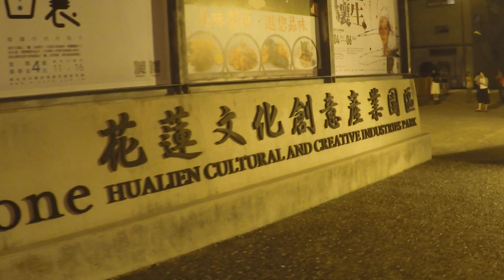Hualien Taiwan at Night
More video from my trip to Taiwan!  We scootered around the city, stopped at a night market, and found some sweet treats.

Background music listed as free for reuse at freemusicarchive.org.
Artists: Podington Bear and RocketMaxx